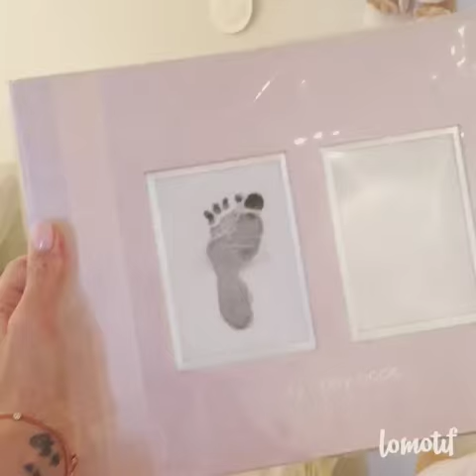Keti Topuria - shvilis otaxi